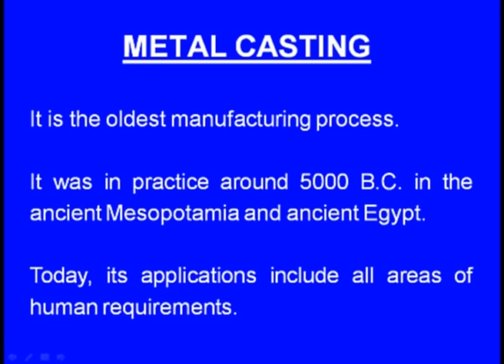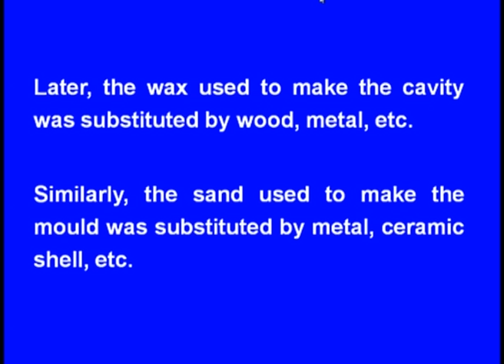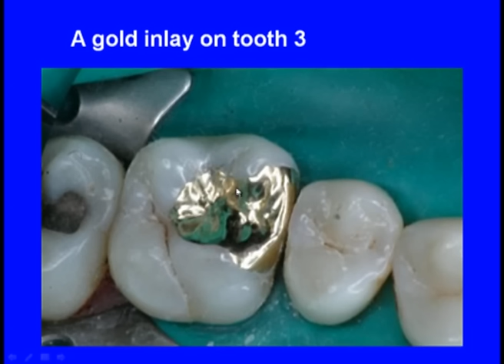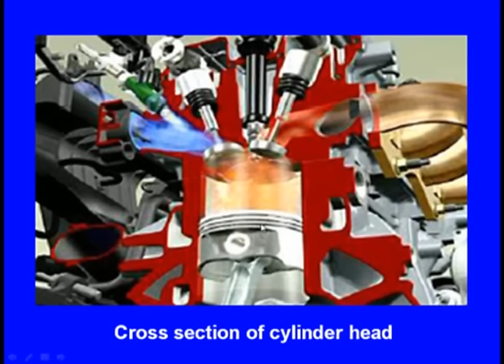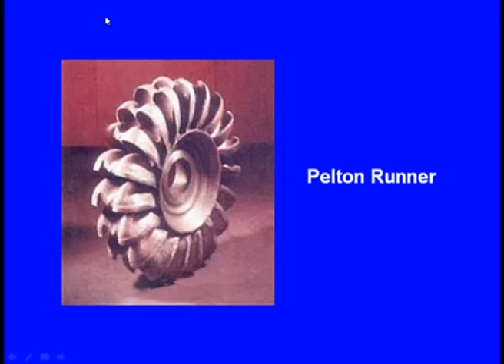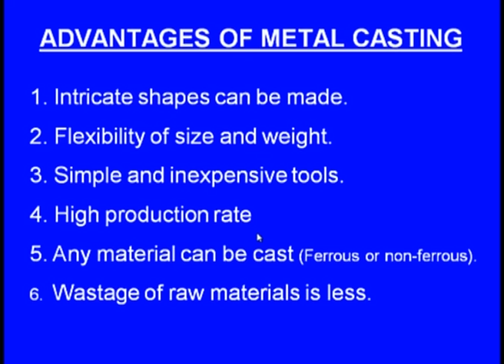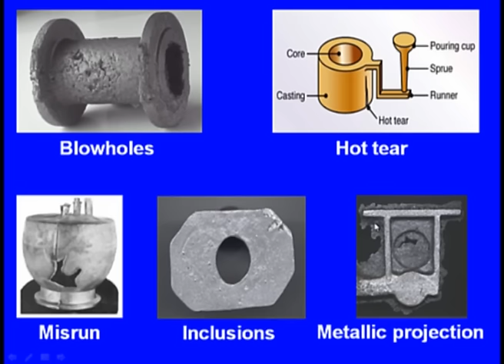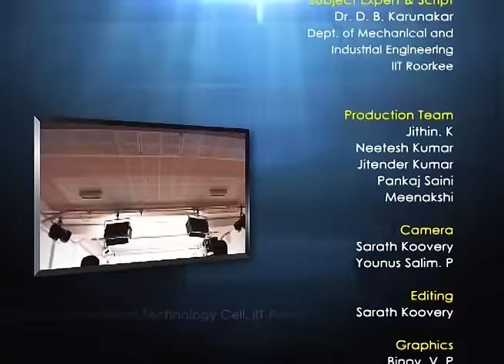Introduction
Lecture Series on Metal Casting by Dr. D. Benny Karunakar, Department of Mechanical and Industrial Engineering, IIT Roorkee.